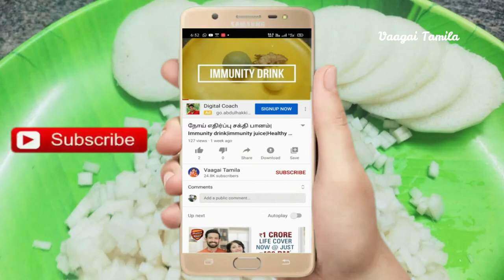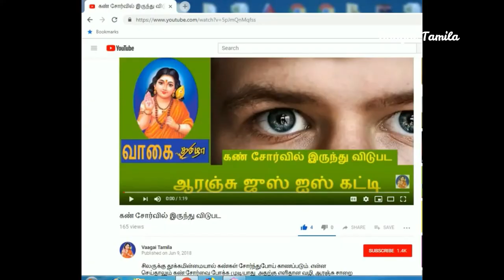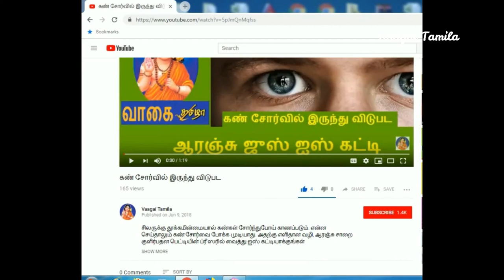சிறுநீரக கற்களை கரைக்கும் வாழைத்தண்டு ஜூஸ் |Banana stem juice for kidney stones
சிறுநீரக கற்களை கரைக்கும்  வாழைத்தண்டு ஜூஸ் banan stem for kidney stones